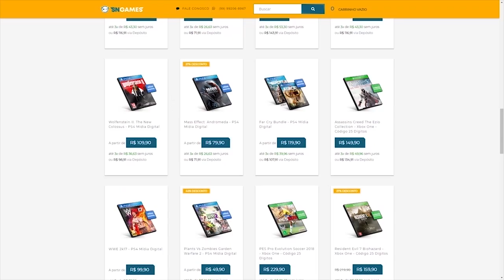Chefes Muito FÁCeis Em Jogos DifÍCeis!